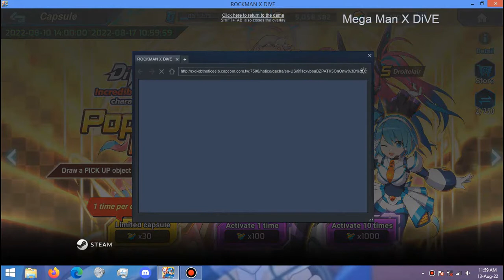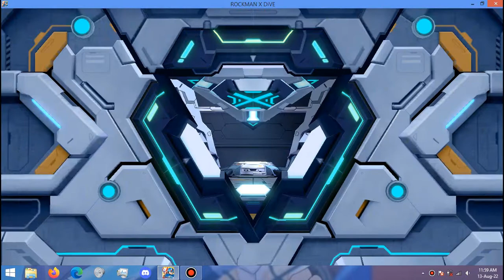Rockman X Dive Random Dive Festival Gacha. IM CURIOUS ABOUT MY PREVIOUS VIDEO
IM CURIOUS ABOUT MY PREVIOUS VIDEO
so im gonna try once